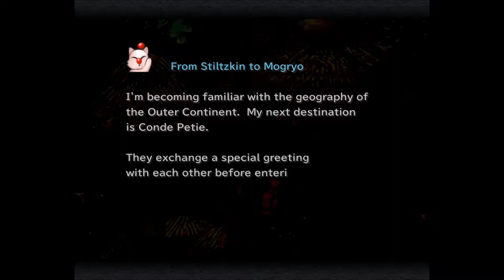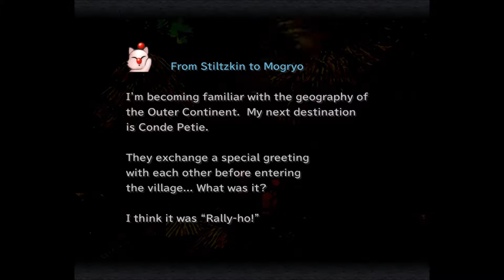Let's Playing Final Fantasy IX Episode 35: 'Til death do us part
First video of the New Year peoples, I wish you a very prosperous 2018.